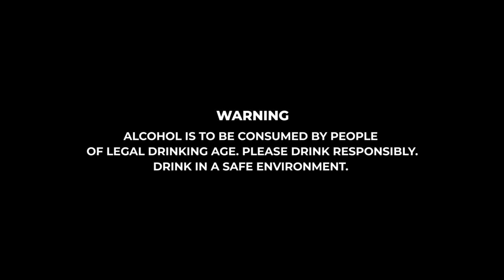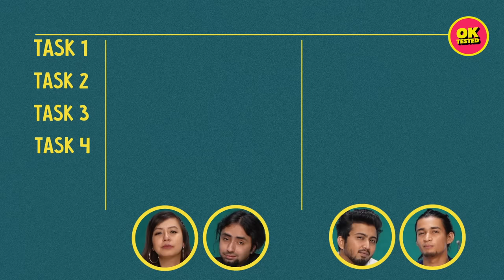Who Will Get Drunk First On India's Strongest Beer? | Noobs Vs Pros | Ok Tested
The Ok Tested anchors are back with another alcohol challenge to find out who is the Noob and who is the Pro. And since it was a challenge we decided to get India's strongest beer which is bottled at 15% alcohol. Please note: Drink responsibly, drink in a safe place and drink with people you trust. Cheers guys.